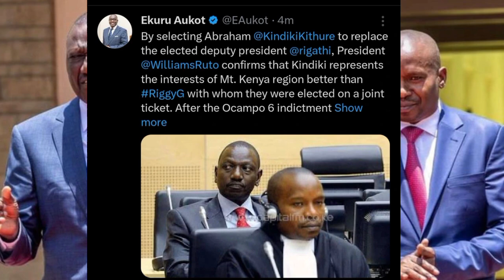Why President Ruto Nominated Kindiki To Replace Gachagua - Alleges Ex Presidential Candidate